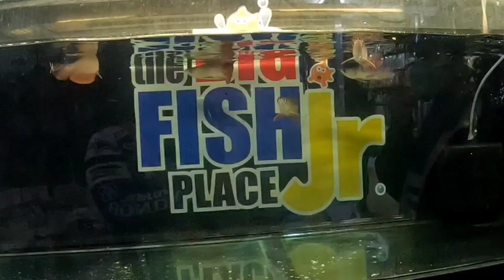CARTIMAR PET CENTER VIRTUAL TOUR | Fish lovers / Magagandang isda / WAVE GABS MOTOVLOG